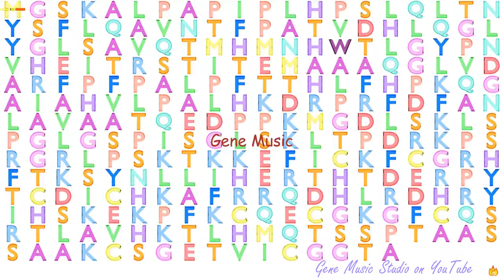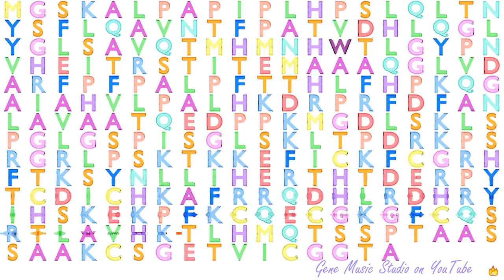Gene Music using Protein Sequence of OSR2 "ODD-SKIPPED RELATED TRANSCIPTION FACTOR 2"